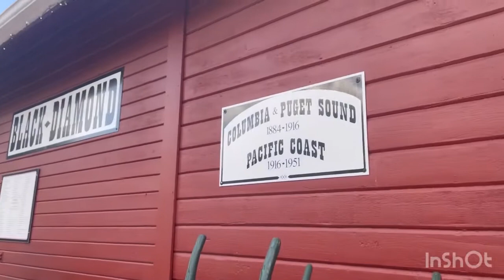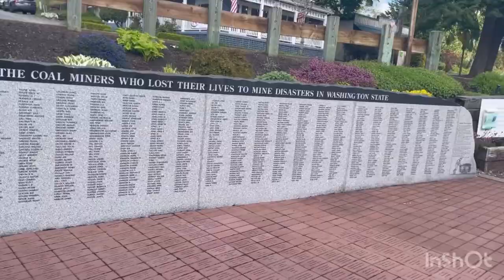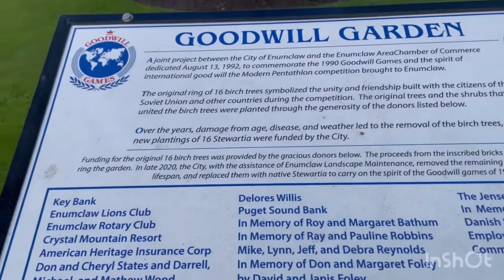Yesterday family adventures black diamond/Enumclaw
Yesterday family adventures black diamond/Enumclaw. Fun. Museum. ￼